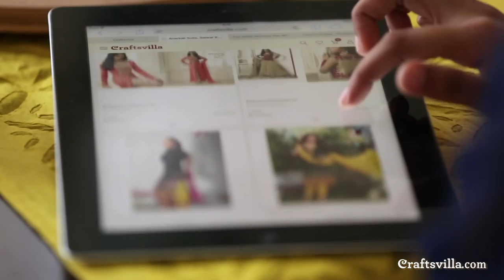Craftsvilla Happy Customer Diaries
HappyCustomers. Hey Hemal, your kind words just made our day. Thank you so much for sharing your positive experience with us.